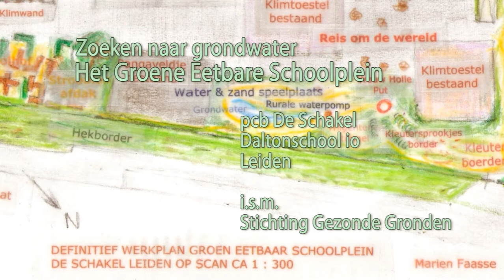Het groene eetbare schoolplein - Zoeken naar grondwater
De cbs De Schakel in Leiden bouwt een groen, eetbaar schoolplein. Dit gebeurt i.s.m. Stichting Gezonde Gronden.
Na gesprekken in de klas, het bouwen van maquettes, het experimenteren met 60 strobalen, zochten de kinderen naar het grondwater onder hun schoolplein.